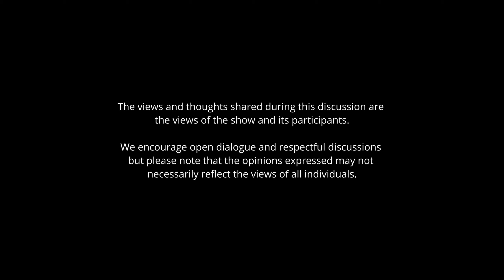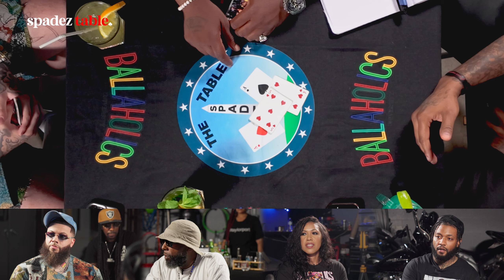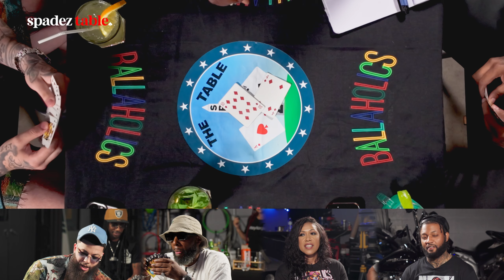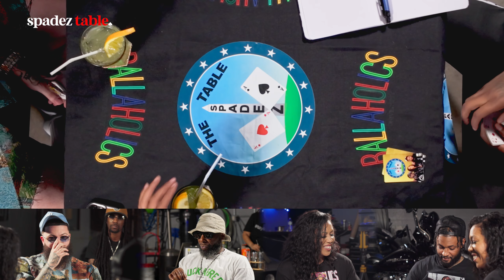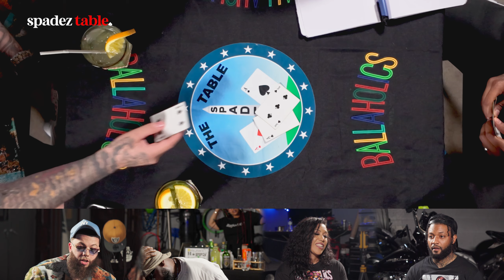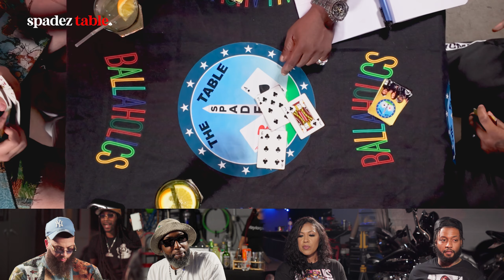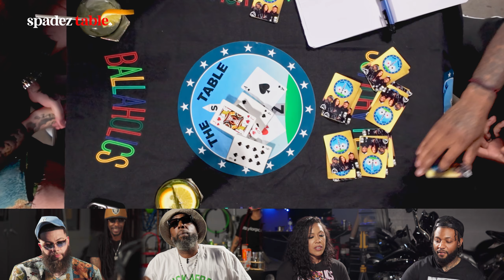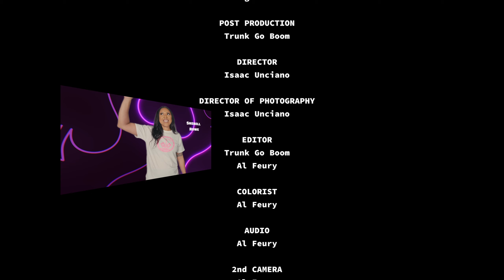Josiah Gasbarro on Modeling, Music, and Viral Fame | The Spadez Table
In this interview, Josiah shares his exciting upcoming modeling ventures, dives into his passion for music creation, and reveals the story behind the viral moment that skyrocketed his popularity on social media.

New episodes drop on Mondays at 7 p.m. ET